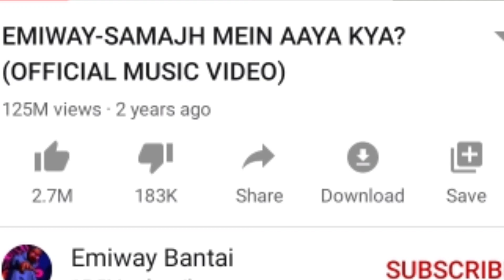Je Mai Ditch Kita tu V dhokebaaz | Resso ads song | download link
Je Mai ditch Kita tu V dhokebaaz ha
Resso add song
Resso app add song